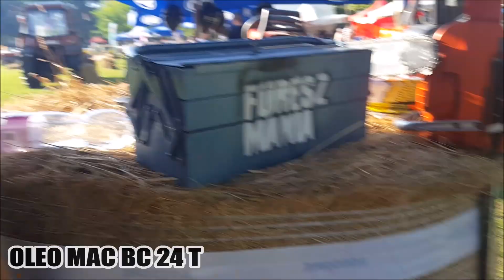FŰRÉSZ MÁNIA: III. KAPA-KUPA LÁNCCSERÉLŐ VERSENYSZÁM BEMUTATÁSA ÁLTALUNK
2017. Augusztus. 26.-án Sárosdon rendezett Kapa-Kupán belül lánccserélő versenyt hirdettünk. Azt,hogy pontosan mit,mivel,és hogyan kellett csinálni,azt mutattuk be. Ha valaki gondolja,lemérheti a mi időnket is. ;) De,hogy a mi időnk jobb vagy rosszabb a győztes idejénél az majd később kiderül. ;)